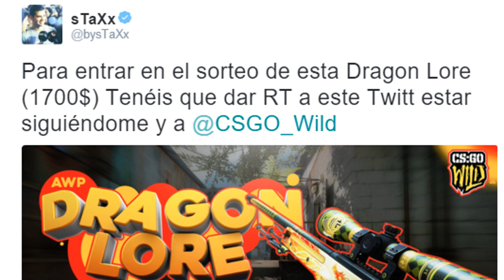DOS CUCHILLOS SEGUIDOS! | Counter Strike : Global Offensive